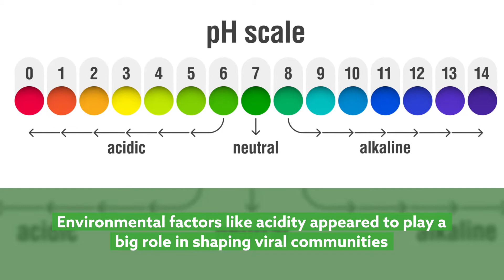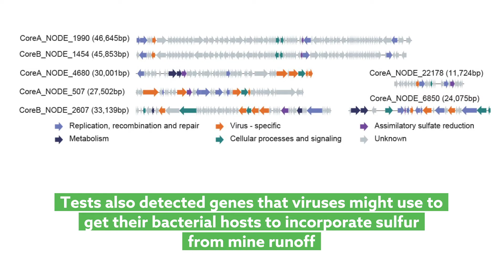Viruses are important part of extreme environments around mines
Gao, et al. "Depth-related variability in viral communities in highly stratified sulphidic mine tailings." Microbiome (2020)